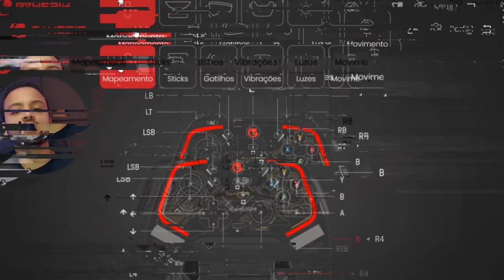Descobri as Vantagens e Desvantagens do GameSir T4 Kaled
⭐Adquira com segurança e praticidade ⬇️

❤️‍🔥GameSir T4 Kaleid (NACIONAL) ➽

🎮GameSir T4 Kaleid (INTERNACIONAL) ➽

💥Outros Controles que recomento👇🏼
✅GamerSir G7 XBOX - Internacional(com brinde de 1 mês de Game Pass Ultimate)

✅GamerSir G7 XBOX - Nacional

✅Gamesir G7 SE - Internacional (com brinde de 1 mês de Game Pass Ultimate)